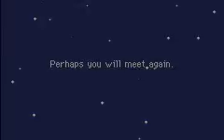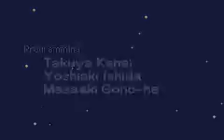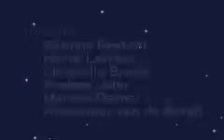Pokémon Mystery Dungeon: Red Rescue Team - Part 23 (VS. Rayquaza)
Part 23:
Arrive at Sky Tower
Explore Sky Tower
Recruit Shuppet
Continue exploring Sky Tower
Explore Sky Tower Peak
Encounter Rayquaza
Battle and defeat Rayquaza
Watch as Rayquaza destroys the meteorite
Helplessly lay there as Gengar drags you along and ditches you
Wake up at Great Canyon to be greeted by your fellow Pokémon
Speak with Gardevoir and find out we must depart
Say our farewells and depart from the Pokémon world, leaving Mudkip in tears
Watch as our spirit floats into the sky
View the credits
Return to Pokémon Square as a Pokémon
--END